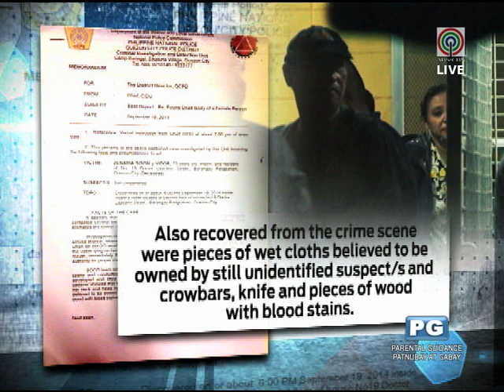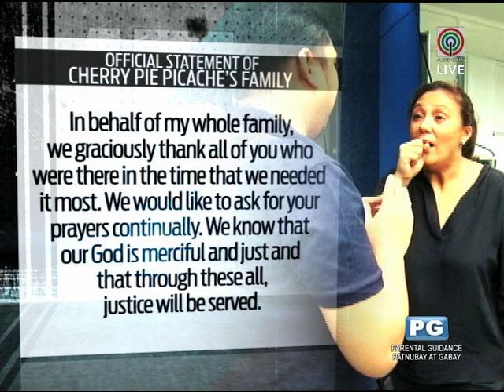Palace looking into Cherry Pie's mom's death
Malacanang on Sunday assured Cherry Pie Picache's family that the police are looking into the death of her mother, who was stabbed inside her house Friday.